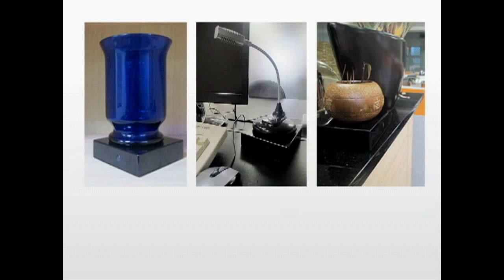Versteckte Überwachungskamera mit Hochleistungsakku - bis zu 700 Stunden Laufzeit